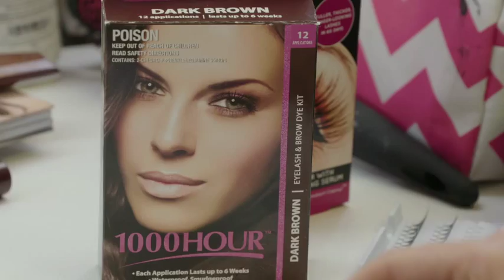1000 Hour Tegan Martin Behind the scenes